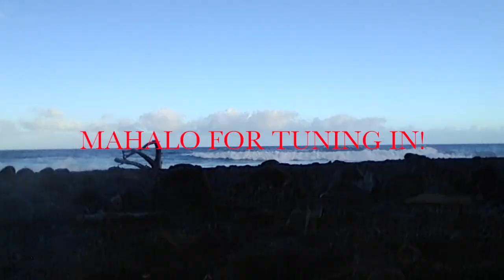THANK YOU FILM PATRONS AND WELCOME TO MARCH 2020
THANK YOU SO VERY MUCH FILM PATRONS AND WELCOME TO MARCH 2020!  CAN YOU BELIEVE THAT IT'S ALREADY MARCH!?  I CAN'T!  IT'S SPRING TIME AND EVERYTHING SHOULD BE ABOUT THE GARDEN BUT IT'S NOT AND THAT'S BECAUSE IT SEEMS LIKE EVERYTHING HERE IN MY TOWN OF PAHOA HAS BEEN ABSOLUTELY CRAZY LATELY!  READ ABOUT IT AND CHECK OUT MY FILMS AND MY NEW PICTURE SET AVAILABLE - HERE ON MY PERSONAL FREE ACCESS WEBSITE;

XOXO Gabrielle P.S. WE HAVE SOME STRONG WINDS HAPPENING STILL ALONG WITH THE REGULAR ADVISORIES OVER THE RADIO ABOUT THE WIND DANGERS.  ALL THE TREES ARE WHIPPING AROUND!
SENDING BIG BIG ALOHAS ... MAHALO FOR WATCHING!
Thank you so much for joining me!  Cheers!!